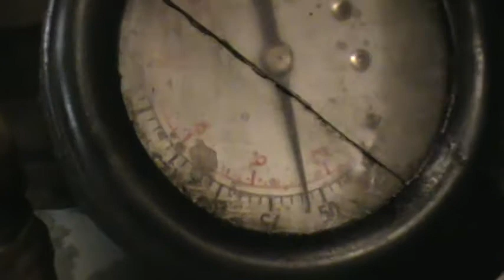Cummins QSK19 60603960 2009 video 2